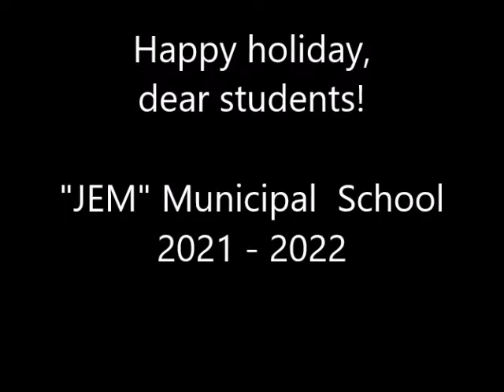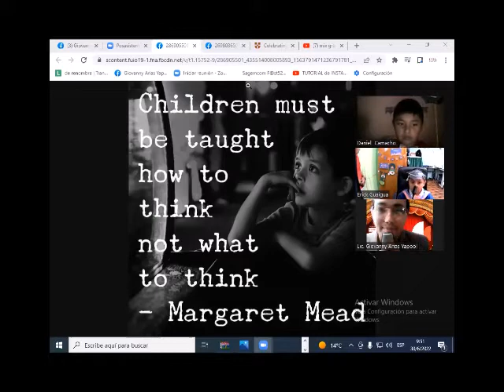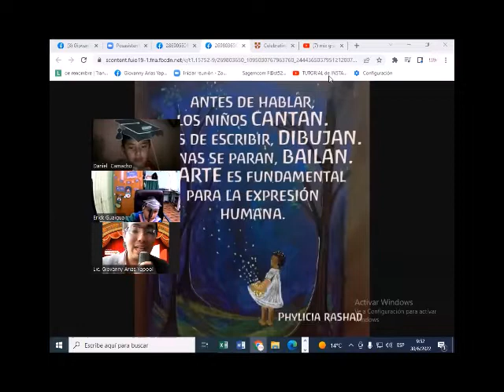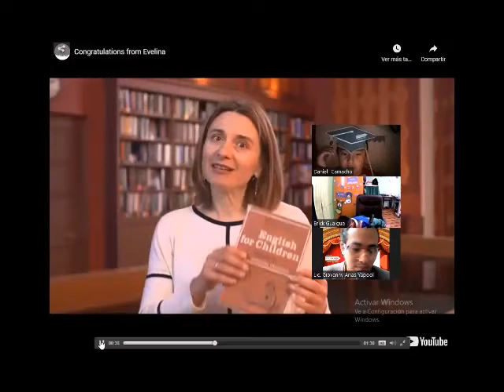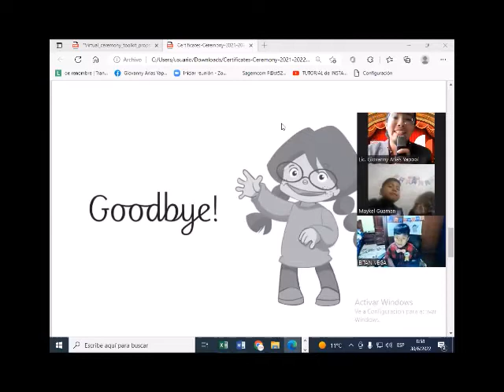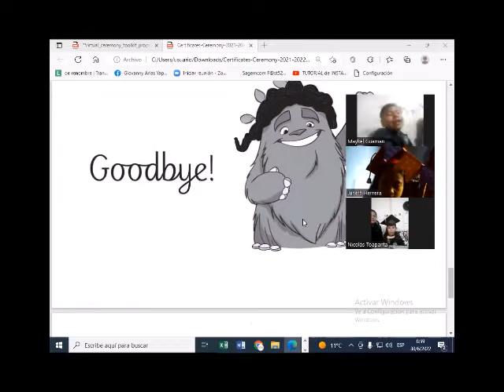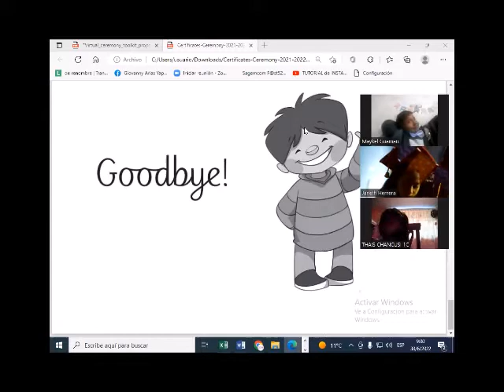Class 1 - 2021 - 2022 Academic Year - The End - "JEM" Municipal School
"Julio Enrique Moreno" Municipal School
Lic. Giovanny Arias Yapool - English teacher